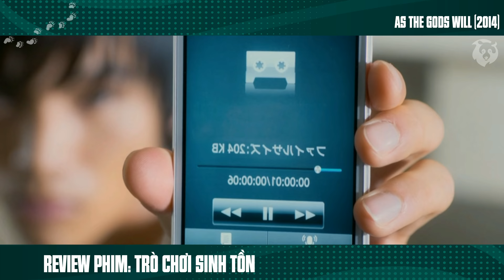[Review Phim] Trò Chơi Sinh Tồn Dã Man Hơn Trò Chơi Con Mực | As the Gods Will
Tóm Tắt Phim Sinh Tồn Siêu Hay Netflix | Review Phim Trò Chơi Sinh Tồn (Ý Trời Đã Định).

Trò chơi sinh tồn hay Ý trời đã định là bộ phim sinh tồn hấp dẫn không hề kém cạnh trò chơi con mực của Hàn Quốc, có thể nói là xuất sắc hơn về hộ kinh hoàng và nghiệt ngã. Phim dựa trên manga của Muneyuki Kaneshiro và Akeji Fujimura.
Chuyện phim nói về tại một trường trung học, một giáo viên đang giảng bài bất thình lình bị nổ tung sọ ngay bên bục giảng. Kế sau đó, những vụ nổ xảy ra liên tiếp. Shun Takahata và những học sinh trong lớp bị ép buộc phải cùng tham gia một trò chơi sinh tử mà họ không hề biết ai đứng đằng sau chuyện này. Tại sao và mọi việc sẽ đi về đâu?